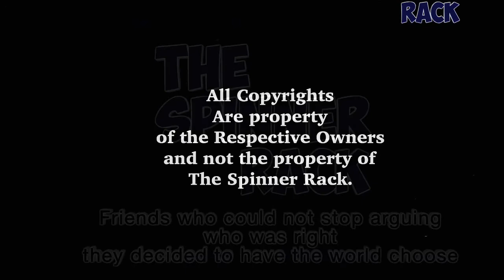BLACK WIDOW #1 - BUY IT OR SKIP IT?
Black Widow is back and she is kicking butt.  In this new series, she has disappeared and left her friends without a word.  What happened?  It looks good so let’s stay on this ride.